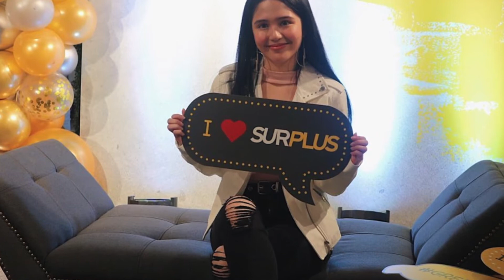These are Jayda photo so beautiful!